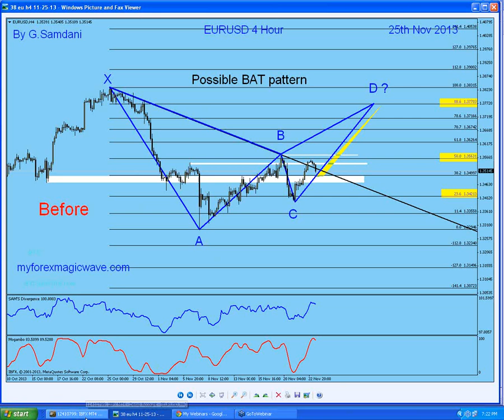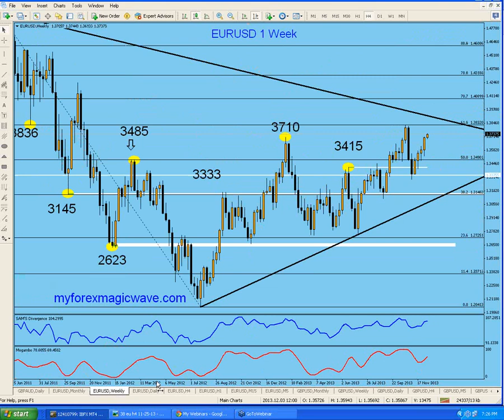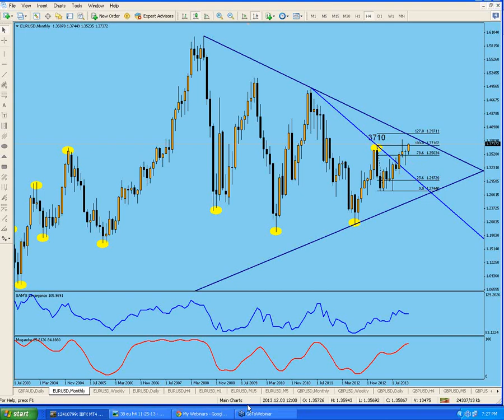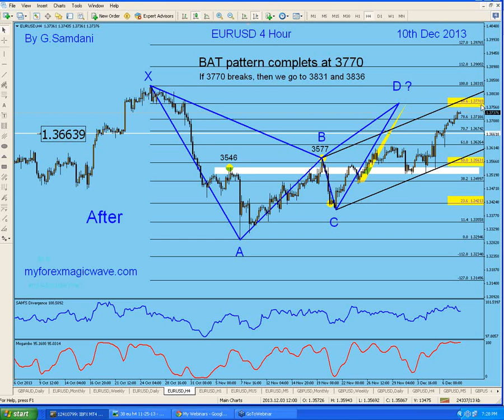EUR-USD . Harmonic Pattern " BAT " is finally finished. Lets see if it plays out.